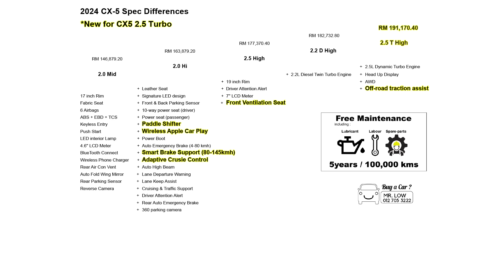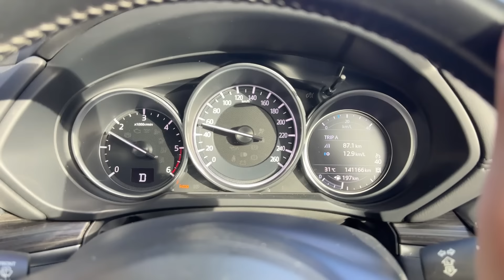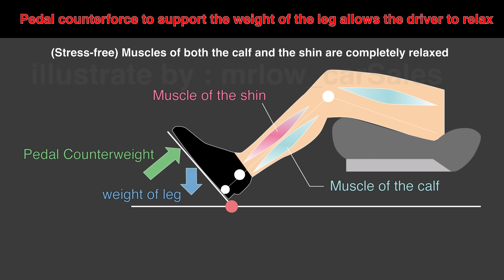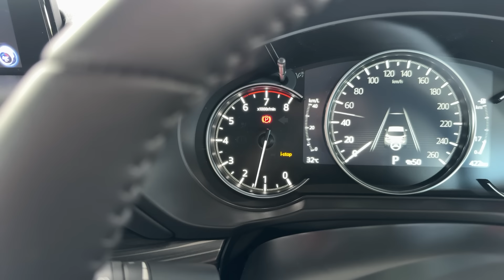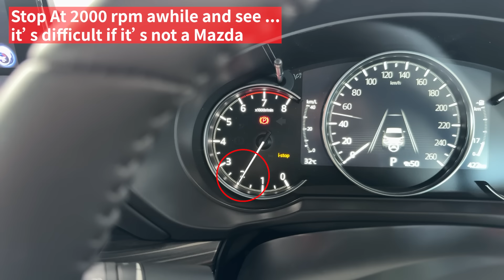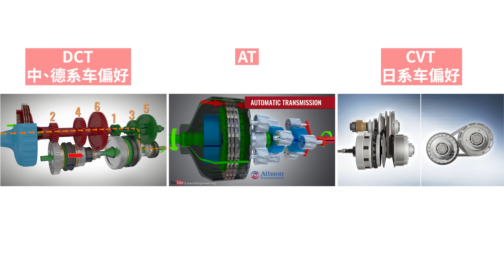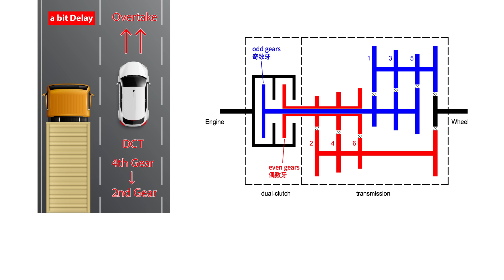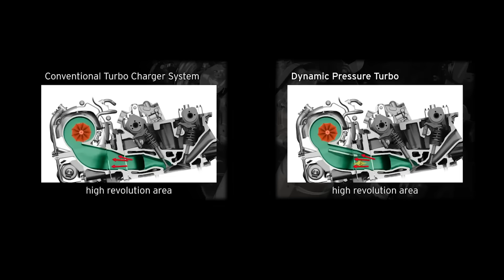Mazda CX-5 的核心价值 与 优缺点 2024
在马来西亚，200k 以下 SUV 的市场是竞争激烈的，目前你看到的这台 CX-5 2024 小改款呢，在同级对手当中，他的价格、空间 和配备 并不是最占据优势的。比它便宜的，配备比它丰富的，比比皆是，那么 CX-5 凭什么在马来西亚 SUV 市场占据一席之地呢？本集的影片就来探讨 CX5 的优点缺点还有核心价值。